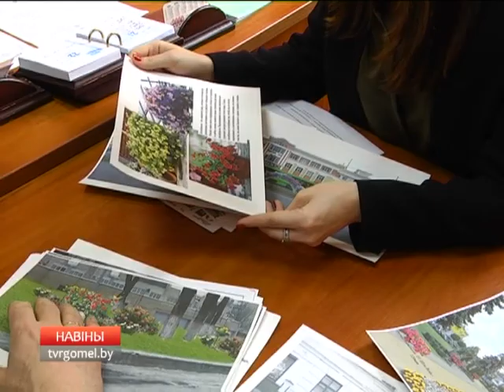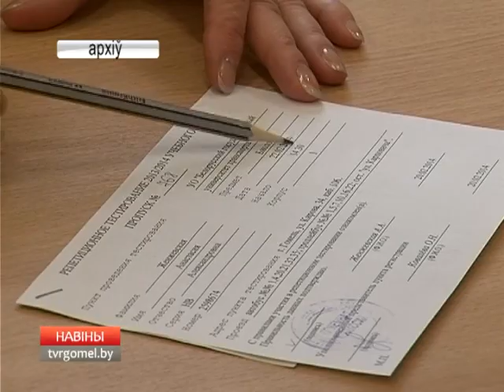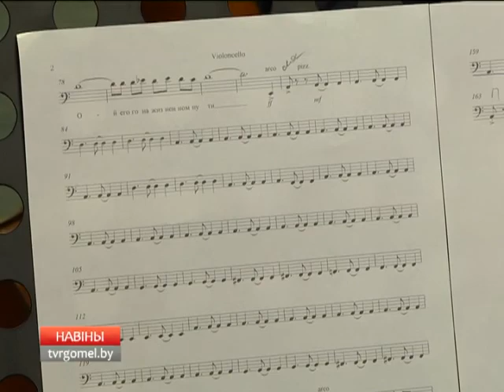29 03 2017 НОВОСТИ